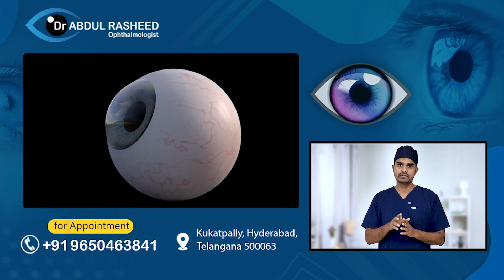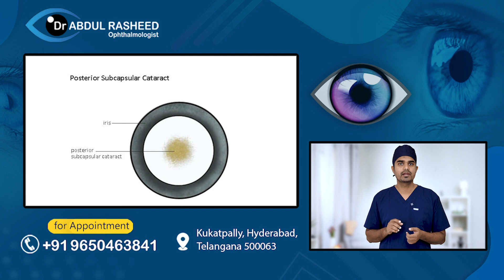Cataract Symptoms in early stage telugu | Dr Abdul Rasheed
Cataract Symptoms in early stage telugu | కంటిశుక్లం యొక్క ప్రారంభ దశ లక్షణాలు | Cataract yoka lakshanalu | Types of cataracts and their symptoms telugu | Dr Abdul Rasheed

Hello, today, we are talking about the early symptoms of cataracts. Cataracts are the leading cause of vision loss in people over the age of 40. They are a clouding of the eye’s natural lens, which affects vision. It is important to be aware of the early symptoms of cataracts, as early diagnosis and treatment can help slow the progression of the disease.

One of the most common symptoms of cataracts is blurred vision. If you find that your vision is blurred or hazy, you may have the early stages of cataracts. Difficulty with night vision can also be a sign of cataracts. If you notice that you’re having trouble with night driving or seeing sparsely lit areas, you may have cataracts.

Other common symptoms include light sensitivity. If bright lights seem to bother you more than they used to, or you find yourself squinting more often, this may be a sign of cataracts. Another symptom is seeing “halos” around bright lights. If you notice halos of light around street lamps or headlights, this could be a sign of cataracts.

These are just some of the early symptoms of cataracts. If you are experiencing any of these symptoms, it is important to talk to your doctor or eye care professional. Early diagnosis and treatment of cataracts can slow the progression of the disease.

Thanks for listening and remember to see your doctor if you experience any of these early symptoms of cataracts.

Timestamp
0:00 – Intro
0:35 – Cataract Stages
1:05 – Age-related cataracts
1:26 – Age-related cataracts symptoms
3:16 – Posterior subcapsular cataract symptoms
4:32 – Thank you

Dr.Abdul Rasheed
MBBS, M.D.(AIIMS)
Consultant Ophthalmologist